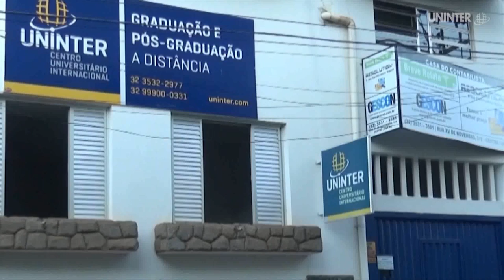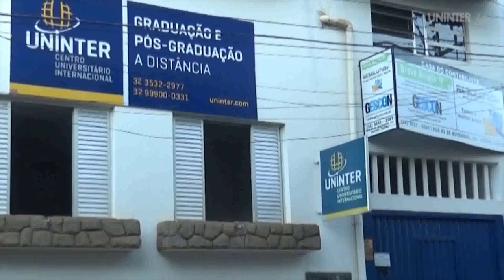DIVULGAÇÃO - FEIJOADA DA APAE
Nossa equipe esteve na sede da Apae Ubá e conversou com a Diretora da instituição, Valdênia Rufatto, para saber mais detalhes da tradicional Feijoada realizada para ajudar nossa Apae.

Veja agora as atrações e como comprar os ingressos da Feijoada da Apae 2017.

Nos acompanhe também pelo Instragam e pelo Twiter: @webtvuai